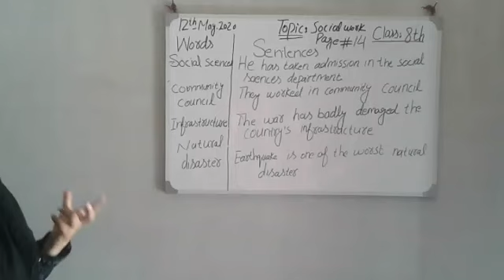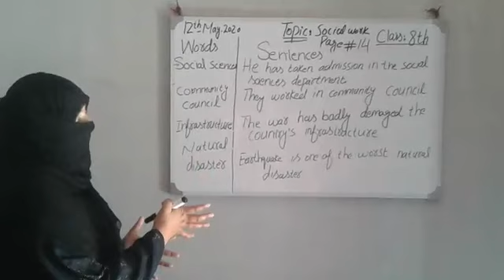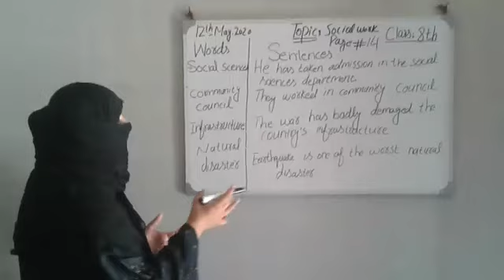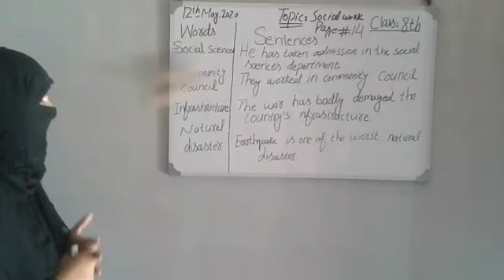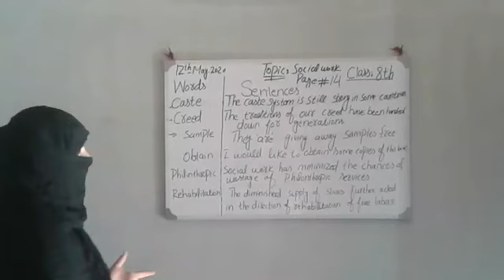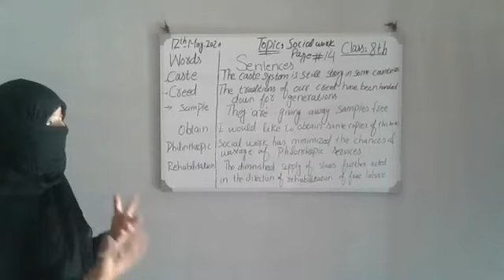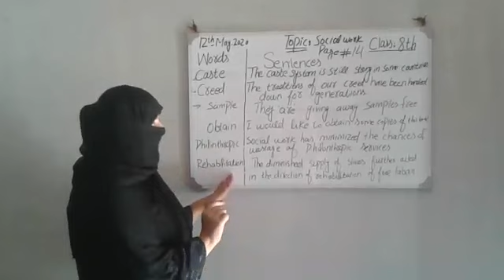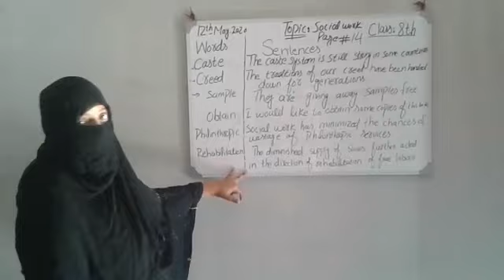Social work, page 14, Subject: English, Class : 8th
Video from Love For Only One God.